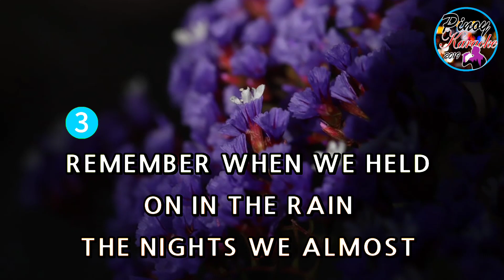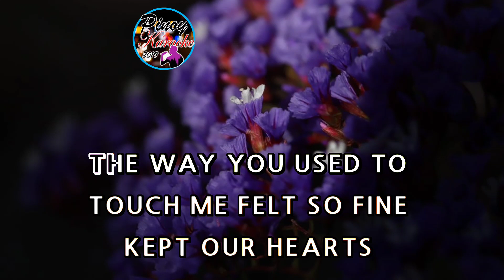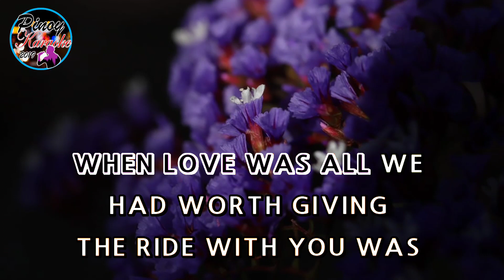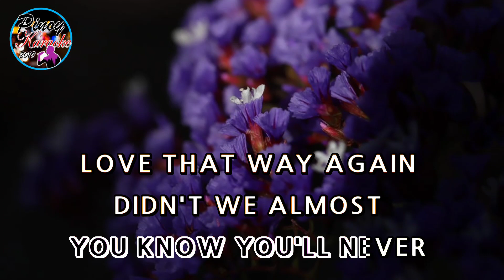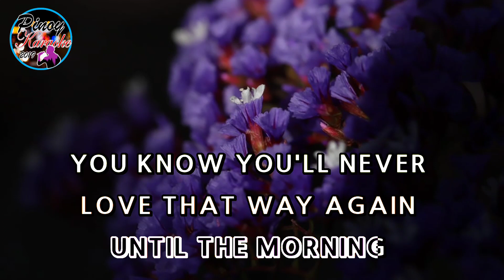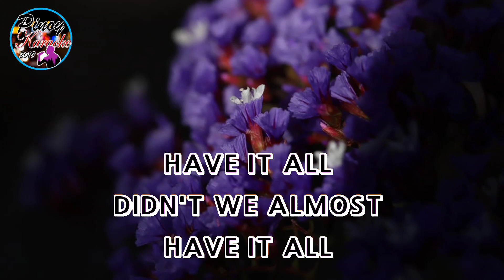Didn't We Almost Had It All by Whitney Houston (Karaoke : Baritone Key)